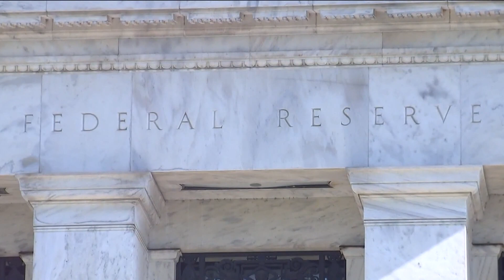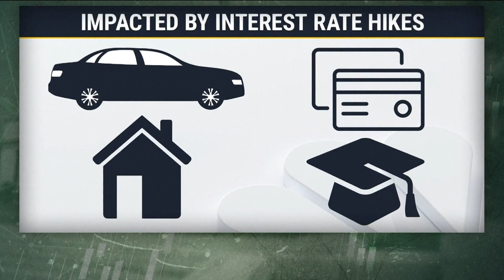Fed unleashes another big rate hike in bid to curb inflation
The Federal Reserve on Wednesday raised its benchmark interest rate by a hefty three-quarters of a point for a second straight time in its most aggressive drive in three decades to tame high inflation.

The Fed's move will raise its key rate, which affects many consumer and business loans, to a range of 2.25% to 2.5%, its highest level since 2018.